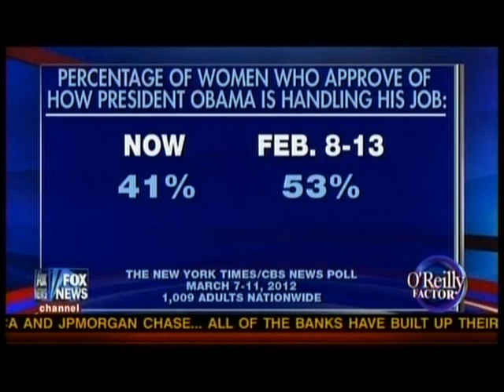Hannah Smith on the O'Reilly Factor 2.13.2012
The Becket Fund's Hannah Smith is featured with Jehmu Green on  FOX News "The O'Reilly Factor" to talk about contraceptives